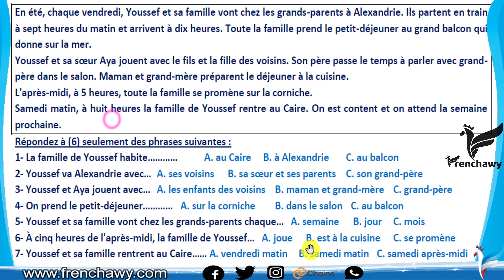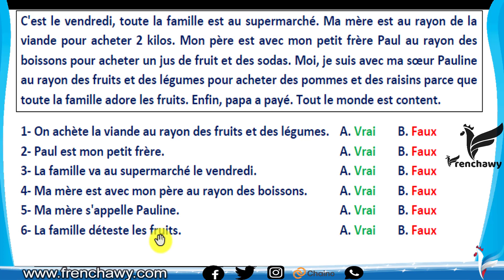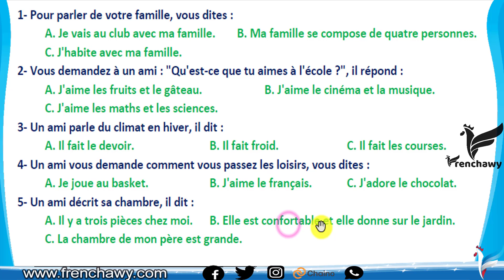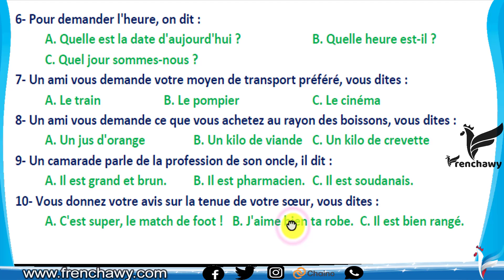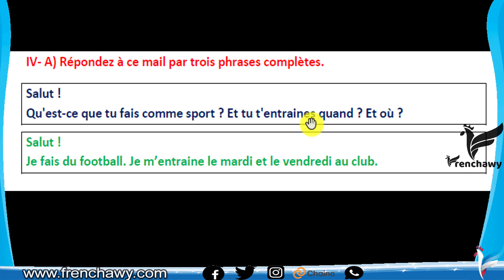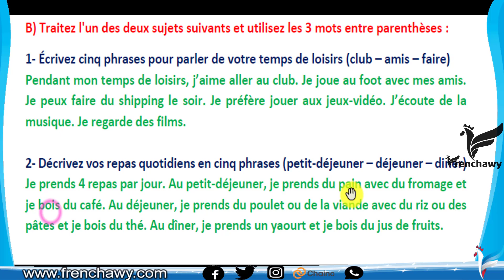حل امتحان الثانوية العامة السودان 2019 - دور أول - اللغة الفرنسية - فرنشاوي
في الفيديو دا، نتابع الحل النموذجي لامتحان الثانوية العامة السودان 2019 - دور أول - اللغة الفرنسية .